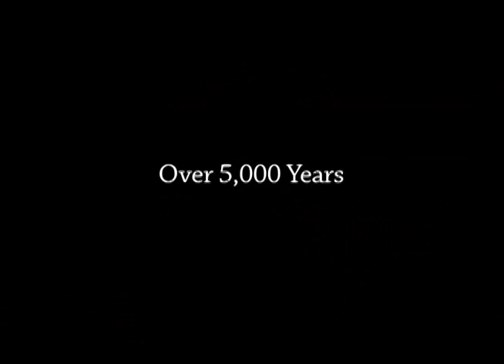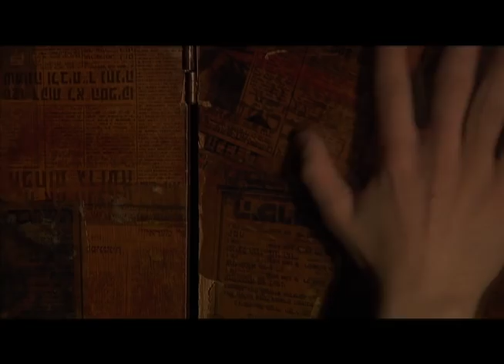FILMMAKER REEL - Shlomo Weprin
My name is Shlomo Weprin, I am a recent grad of NYU's film school for film & animation, and this is my narrative reel consisting of my writing, directing, producing, cinematography, editing, and narration. The works featured are a 16mm short film entitled "Innocent Until Proven Barney," a Jewish themed commercial for Aish Hatorah entitled "Stay Connected," & a short film shot on HD entitled "Revelation." I do freelance around the NY area and am open to all types of collaborations. Any comments would be appreciated.